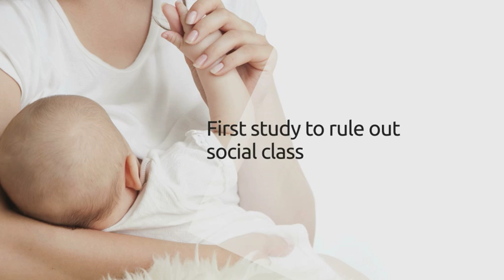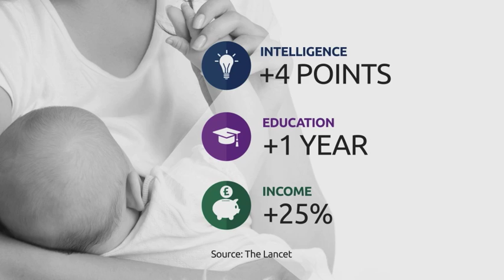Does breastfeeding lead to more intelligent babies?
A long-term study has found that babies who are breastfed for longer generally tend to be more intelligent. But professionals say mums still need the right support and the right to choose.